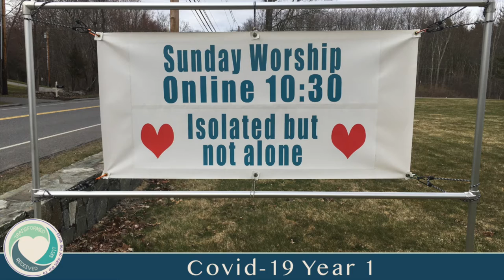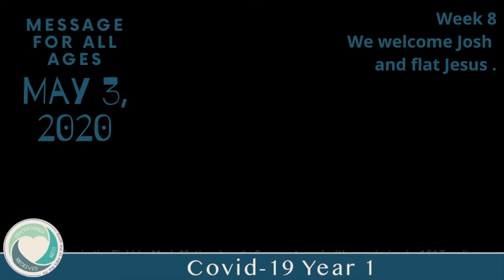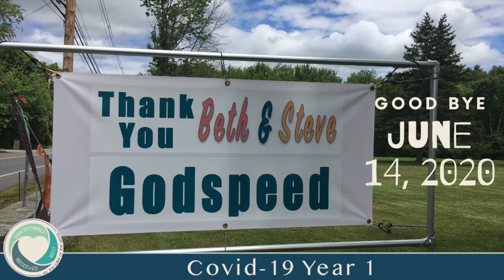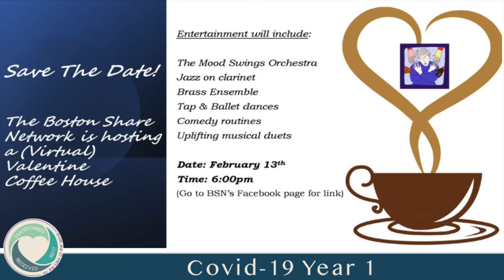Covid-19 Year 1 at St. Matthew's UMC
Preacher: Rev. Jinwoo Chun
Vocal Choir Director : James Gutierrez
Handbell Choir Director: Sue Lee
Director of Children, Youth and Family Ministries: Joshua Lunde-Whitler